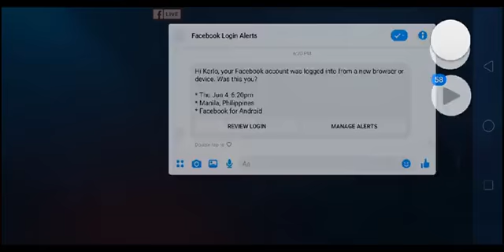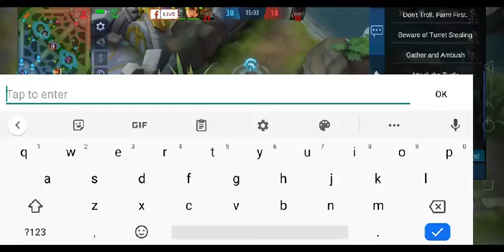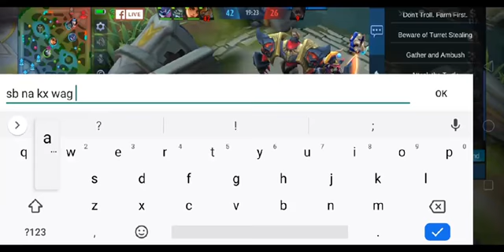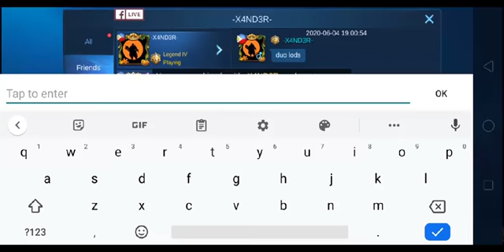Khufra gaming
RG for 2 games